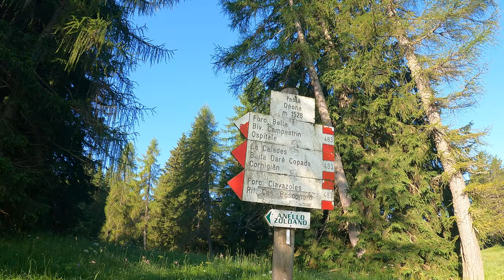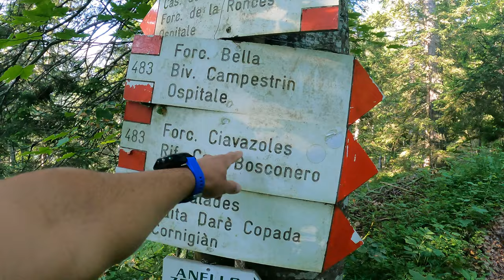SFORNIOI NORD ⛰ 2.410m - Via NORMALE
Difficile non rimanere affascinati dal Gruppo del Bosconero quando si visita la prima volta. Vien voglia di tornarci, di girarlo in lungo e in largo e di salire le sue cime, accessibili escursionisticamente. Lo Sfornioi Nord è compreso fra queste. Dalla sua vetta, facoltativa, o anche semplicemente dalla cengia che quasi perimetra l’intero castello finale, si aprono grandiose inquadrature che non dimenticheremo, sul Gruppo del Bosconero e su tutto l’arco dolomitico circostante. Meta imperdibile per l’escursionista e lo testimonia la traccia sempre molto battuta. Un’ ascesa veloce e neanche tanto faticosa, disegnata per tutti fino ad un primo dosso assai panoramico, dove è stata collocata una croce. La selezione per il proseguimento fin sulla cengia, che corre alla base delle rocce finali, richiede una certa fermezza di piede e il superamento di un paio di gradini sul primo grado. Ulteriore scrematura poi al raggiungimento della vetta. Soprattutto l’attacco da cercare, i primi venti metri esigono se non proprio tecnica, una certa scaltrezza e decisione su rocce apparentemente friabili e subdole (II° poi I° fino in cima). Istruttivo il panorama verso il Rite, ma la visione paralizzante è quando ci si affaccia dalla Forcella de le Ciavazole sull’anfiteatro del gruppo, con la triade: Sasso di Bosconero, Sasso di Toanella e Rocchetta alta. Sicuramente una delle più belle nelle Dolomiti tutte.